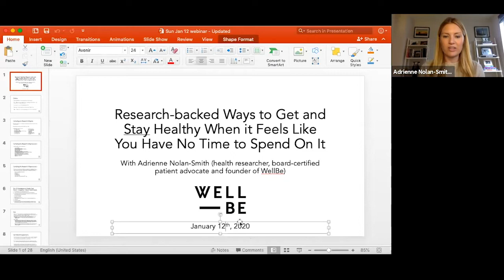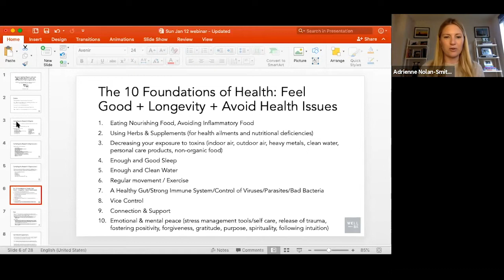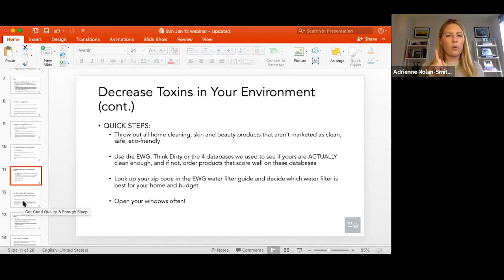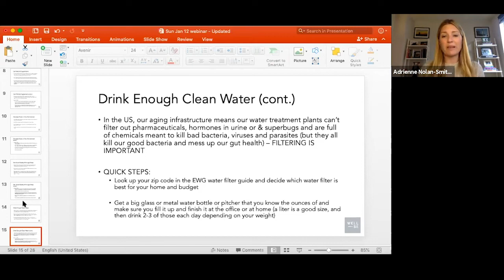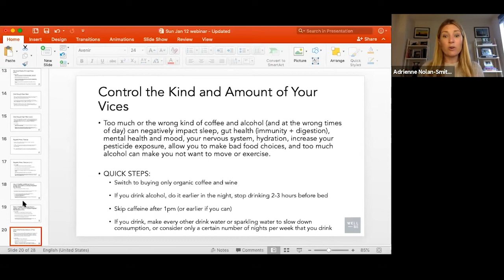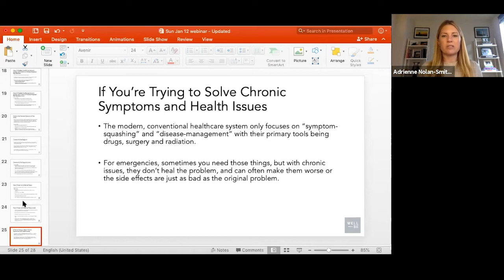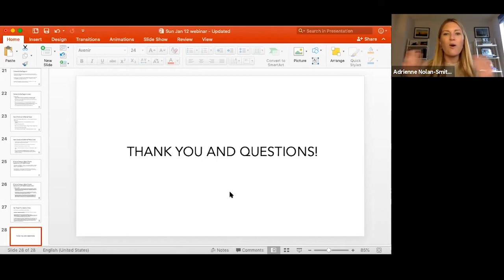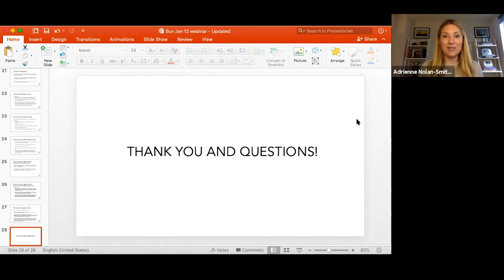10 Research-Backed Ways To Get And Stay Healthy When You Have Little Time with Adrienne Nolan-Smith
A Free Webinar Training with Adrienne Nolan-Smith, board-certified patient advocate, health researcher and the founder of WellBe, about the top 10 research-backed, expert-agreed ways to get and stay healthy (especially when it feels like you have no time to spend on it). This webinar aired live on January 14th, 2020. Check out the WellBe Spark Health Program before registration closes Jan 21, 2020 to put these things into action with Adrienne and a supportive community!